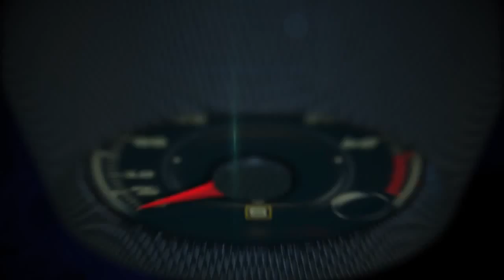Autos 0 60 Marcas con mejor imagen de Kelley Blue Book